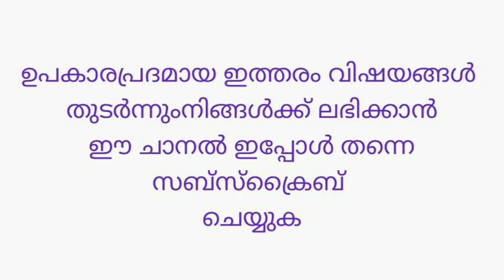നിസ്ക്കാരത്തിലെ മോഷ്ടാക്കൾ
നിസ്ക്കാരത്തിൻ്റെ കാര്യത്തിൽ നമ്മളെല്ലാം പരമാവധി ശ്രദ്ധിക്കാറുണ്ട്. എന്നാൽ നിസ്ക്കാരത്തിൽ പലരും അത്രയൊന്നും  ശ്രദ്ധിക്കാത്ത ഈ വിഷയം വളരെ ഗൗരവമാണ്. മുത്ത് നബി പറഞ്ഞ നിസ്ക്കാരത്തിലെ മോഷ്ടക്കളെക്കുറിച്ച്